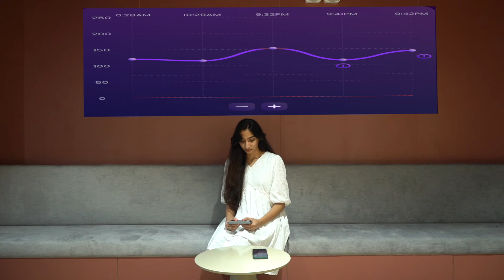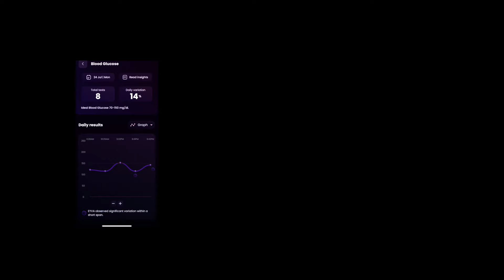EYVA's Minute-to-Minute Trends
🌟 Get ready to ride The New Wave of Wellness! Introducing EYVA's revolutionary Minute-to-Minute Trends! 📈 You asked for it, and we've made it happen! 💥

Stop everything and experience this game-changing feature on EYVA's Trends section now!

P.S: The exclusive Minute-to-Minute Trends is now available for you to explore. 🌟 Don't miss out on this exciting opportunity to take charge of your health like never before!